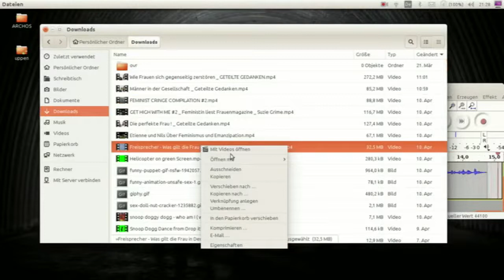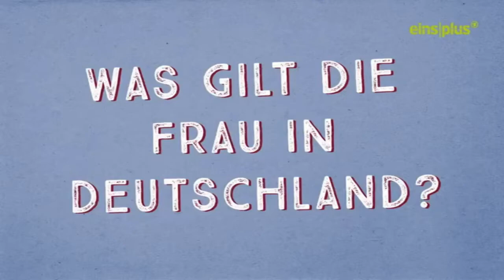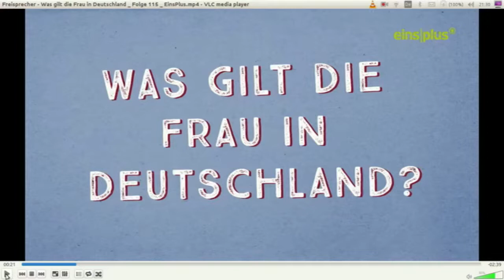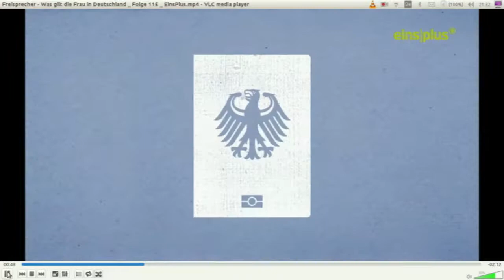[TV] Videokommentar zu Anti-Microaggression- und Islam-Propaganda sponsored by Kirchensteuer - MGTOW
Der immerhin bereits 115. "Freisprecher", eine kurze Sendung auf eins|plus, lässt eine sehr westliche Muslima zu Wort kommen. Leider hat diese nicht nur ganz schlimme Erlebnisse aus dem Bereich der "Mikroaggressionen"  zu berichten, weswegen wir die Gesellschaft ändern sollen...ach nööö ;-)